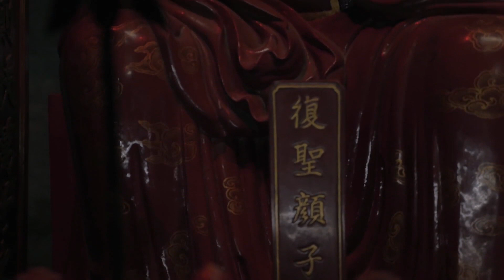TAOISM FILM | The Taoist Story of Robber Zhi and Confucius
Equal to the Tao Te Ching is the great Taoist text known as the Zhuangzi, attributed the great sage Zhuangzi. One of the chapters in the Zhuangzi text is the story of Robber Zhi and Confucius. This passage tests our spiritual understanding of Taoism and essentially reveals any biased moral motivations we may still be holding onto. The chapter itself is one of the least understood and known because of its peculiar nature. But the problem is in how one should understand this chapter. Many took this story for fact and others couldn't understand it because of their own sense of morality, all missing the beauty of its teachings. This short film exposes the nature of the story is a parody, essentially designed to test your embodiment of the Taoist mind and way of life. Zhuangzi wants to breakdown all of your unnatural conditioning and thrust you back into the real world which is beyond socialization. The words of Zhuangzi are expertly translated by the great Sinologist and writer Burton Watson and narrated by myself.